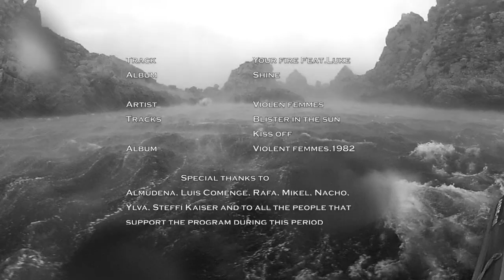Cómo preparar arroz a banda // Jordi Barcelo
How to prepare scorpion fish rice // Jordi Barcelo
Season 1. Episode 8
Artist: Jordi Barcelo
Menu: Scorpion fish rice
Location: Mallorca, Spain
Juni 2013